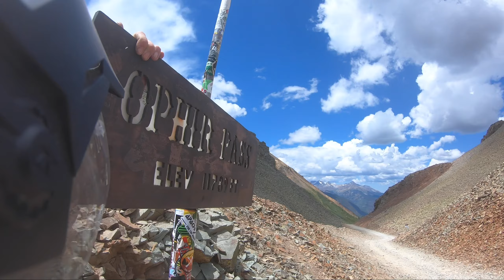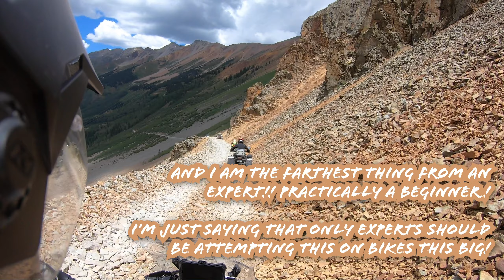BMW R1200GS ADVENTURE OFF ROAD | INSANE DIFFICULT TRAIL OPHIR PASS | Alpine Loop Tour 2020 Pt. 4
Okay, "INSANE OFF ROADING" can be defined by everyone differently right... but for a one year rider, taking this 750 lbs of moto, balancing it all on like one square foot of space, down some steep and loose shit with death or total destruction looming just over the edge for a few miles qualifies in my book!